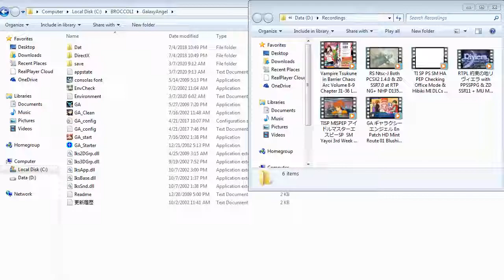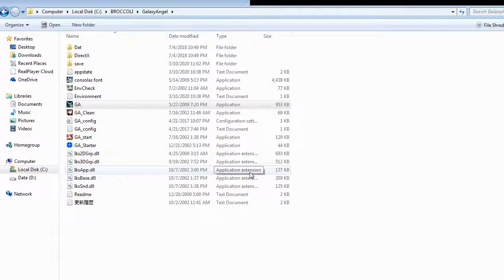ZDC GA ギャラクシーエンジェル En Patch HD Mint Route 02 Easier Battle Now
Due to 2 members being in their Best Condition though Mint's in Super Best Condition right now. Since I already showed Milfies not chosen choice in my old playlist I decided it is okay not showing it here.